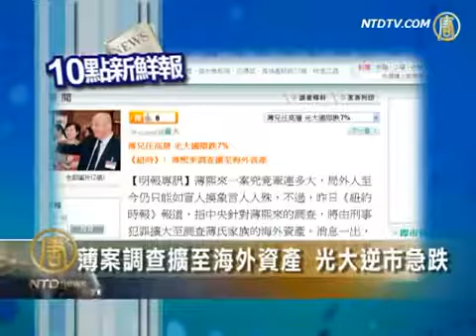【薄熙來】調查擴至海外資產